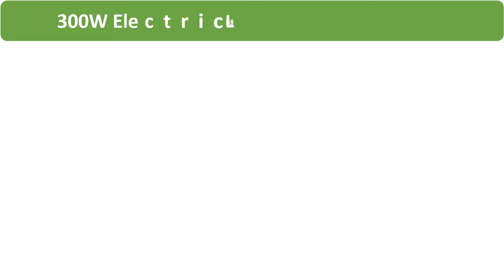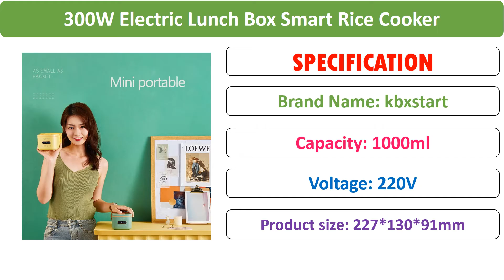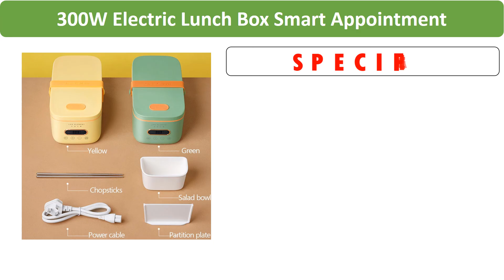Top 5 Best Smart Electric Lunch Box in 2021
01. 300W Electric Lunch Box Smart Appointment Rice Cooker Pot Mini Multicooker Ceramic Liner Water-free with Digital Display 1L

02. 220V Electric Lunch Box Smart Rice Cooker Three-dimensional Heating Portable Multicooker Heat Preservation Cooker For Office

03. 300W Electric Lunch Box Smart Rice Cooker Multi-cooker Water-free Heating Cooking Pot Ceramic Liner with Digital Display 1L

04. 220V Electric Lunch Box Smart Rice Cooker Portable Multicooker Three-dimensional Heating Heat Preservation Cooking Box Office

05. 300W Electric Lunch Box Smart Appointment Rice Cooker Portable Water-free Multicooker Cooking Pot Food Warmer Ceramic Liner 1L